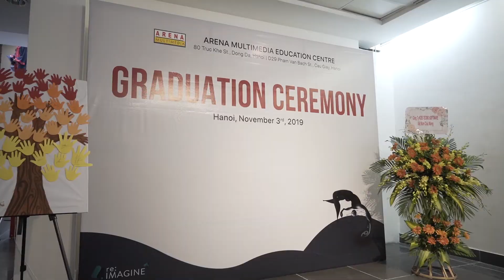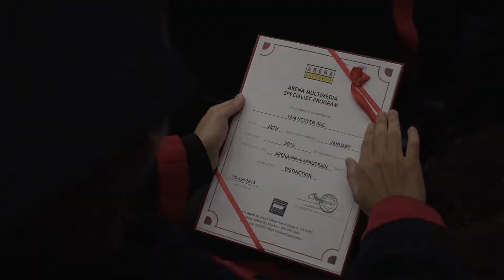Arena Multimedia | LỄ TỐT NGHIỆP NIÊN KHÓA 2017 – 2019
Trong buổi lễ tốt nghiệp của 180 tân khoa năm nay, có những câu chuyện, những lời tâm tình chưa bao giờ họ kể. Đợi đến ngày cuối cùng cũng chung một mái nhà mới mạnh dạn thổ lộ:
 "Lầy lội học mãi 4 năm mới tốt nghiệp, chuyển lớp như cơm bữa. Bù lại đây là quãng thời gian vui vẻ và thoải mái nhất mình từng trải."
 "Là nơi bắt nguồn một ấn tượng đẹp nhưng cũng là nơi đã chôn lại kỷ niệm của cá nhân mình khi mình gặp một người ở đây."
 "Mình cảm thấy rất vui vì hạnh phúc vì đã từng là học viên từng là một mảnh ghép của Arena Multimedia."
 "Em chỉ nhớ nhất những ngày chạy deadline cả ở trường, cả ở công ty và cả ở trường đại học cùng lúc ạ. Lúc đó vừa mệt vừa vui mà cũng lại vừa học được nhiều điều nữa. Nói chung thời gian đó khiến bản thân em không cảm thấy vô dụng."
 Arena trân trọng mọi nỗ lực bạn bỏ ra trên hành trình tiếp thu kiến thức, lắng nghe và không ngừng hoàn thiện bản thân . Cơ hội mới đang chờ phía trước đi kèm với nhiều khó khăn, chúng tôi sẽ luôn tiếp tục đồng hành và hỗ trợ cho bạn – một thành viên thuộc đại gia đình của Arena.
 Chúc mừng tất cả đã tốt nghiệp thành công. Hẹn gặp lại.

TP HCM:
- 212-214 Nguyễn Đình Chiểu, quận 3
- 778/10 Nguyễn Kiệm, quận Phú Nhuận

HÀ NỘI:
- 80 Trúc Khê, quận Đống Đa